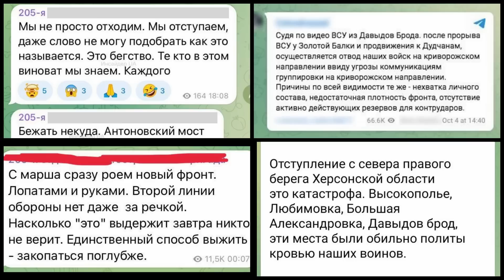⚡️СОЛОВЬЕВ НАМЕКАЕТ НА БОЛЕЗНЬ ПУТИНА / СКАБЕЕВА И СТРЕМОУСОВ В СЛЕЗАХ / СВОДКИ С ХЕРСОНА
В кремле запретили говорить о Херсоне. Успешное продвижение ВСУ в херсонском направлении заставляет и дальше играть на россии в "молчанку" о потерях и продвижении, чтоб ещё больше не деморализовать российское общество и не расстроить путина. Только вот российская печаль все ближе  - ВСУ продвинулись больше, чем на 10 км в Херсонской области